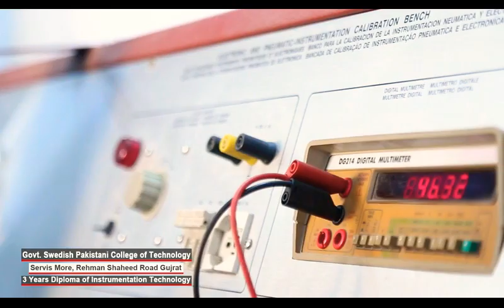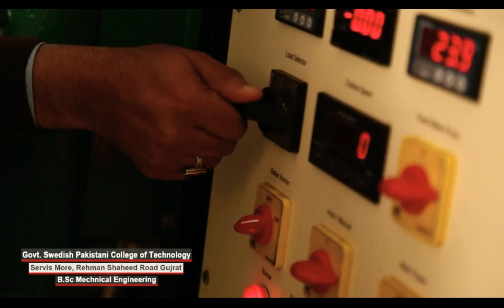Documentary Of Government Swedish Pakistani College of Technology Gujrat 2019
Swedish Boys